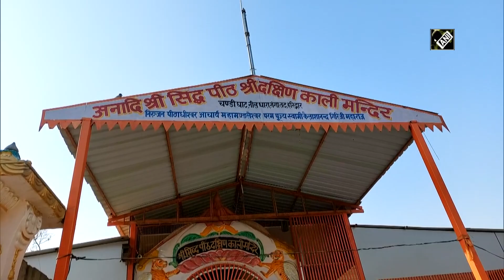Uttarakhand CM offers prayers at Dakshin Kali Mandir in Haridwar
Haridwar (Uttarakhand), Feb 21 (ANI): Uttarakhand Chief Minister Pushkar Singh Dhami on February 21 offered prayers at Dakshin Kali Mandir in Haridwar, Uttarkhand. Assembly elections were held in Uttarakhand on Feb 14, to elect 70 members of the state Assembly. The votes will be counted on March 10. (JA)